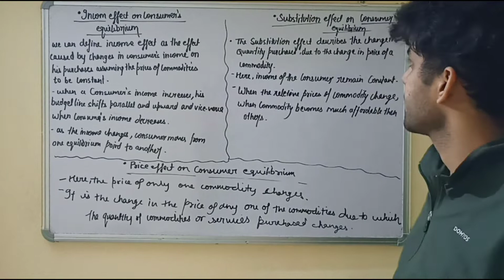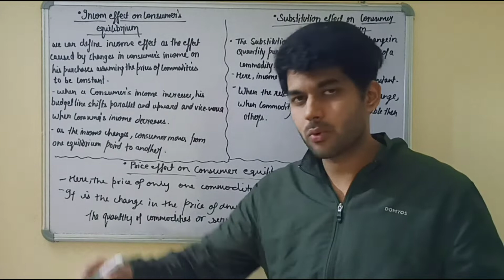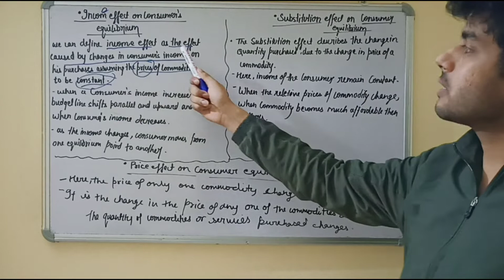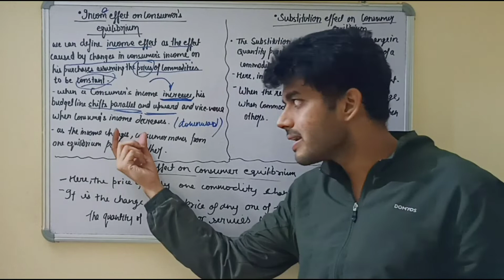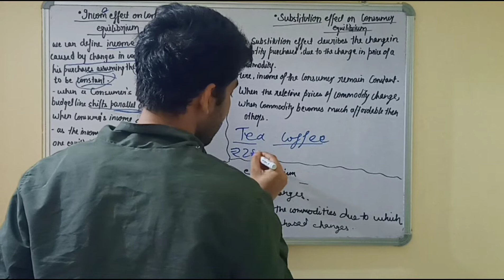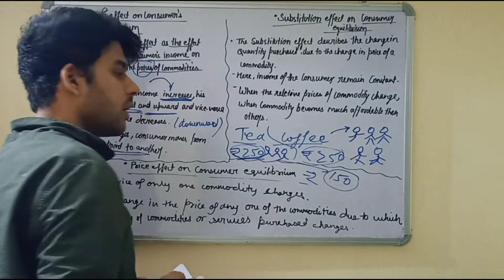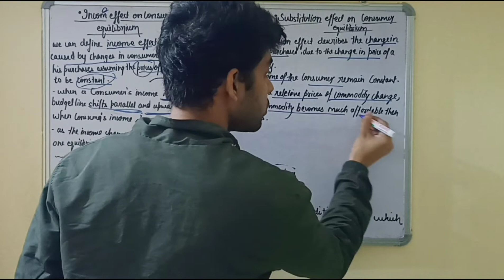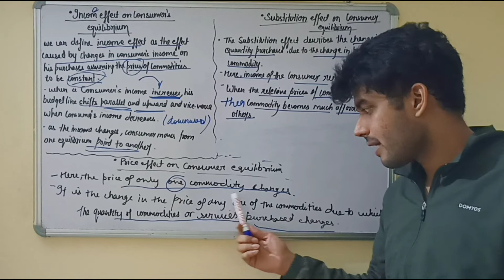Income, Price And Substitution Effects On Consumer's Equilibrium | Managerial Economics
Hey everyone , I am Anmol Shukla , if you are a student of any Management course like BBA MBA etc.or studying business related subjects in class 11/12 this channel is for you .
I am continuously working towards it, uploading every subject's video.
Also, this is to inform you that my lectures are suitable for all universities(AKTU, DU,CCSU,BHU,CSJM. and so on ).

REMAINING LECTURES ( just access this playlist for all the remaining lectures  absolutely FREE )